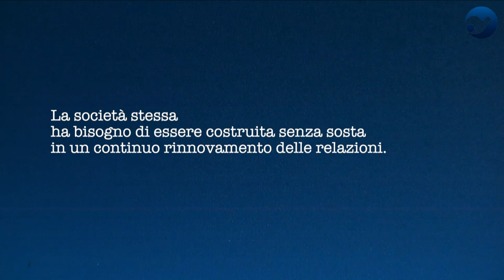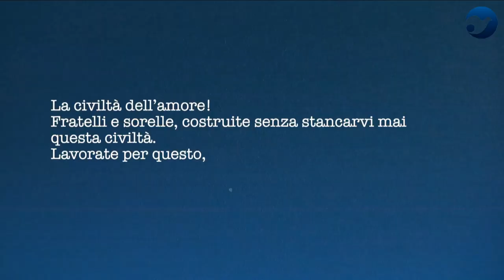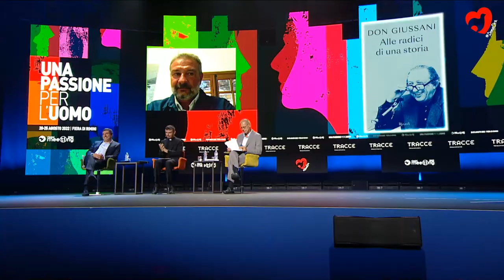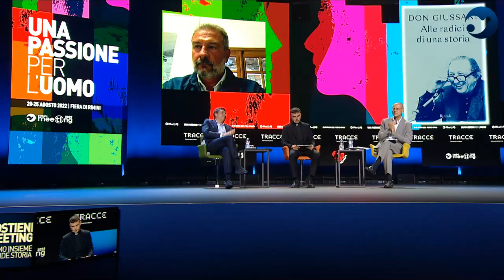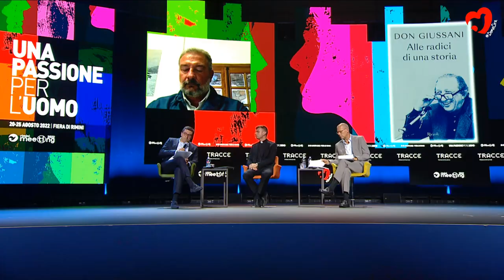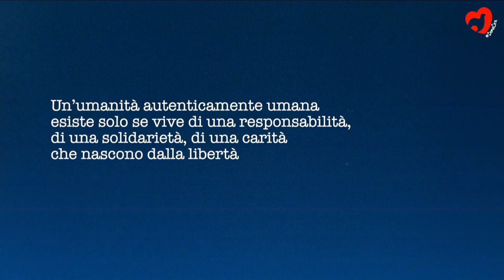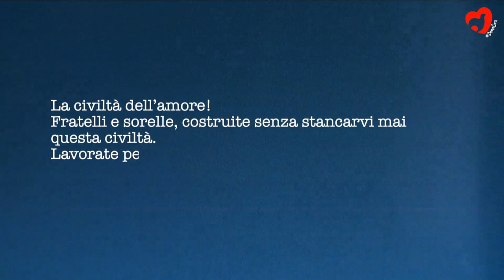DE MA VIE À LA VÔTRE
Luigi Maria Epicoco, priest, theologian and writer, ecclesiastical assistant of the Dicastery for Communication and columnist of the Osservatore Romano; Davide Prosperi, President of the Fraternity of Communion and Liberation; Massimo Turchetta, General Manager and Publisher of Rizzoli. Introduced by Alberto Savorana, Head of Publishing Activities of Communion and Liberation.

On the occasion of the publication of the anthological volume “Alle radici di una storia” [At the roots of a story], a tribute by the publisher Rizzoli to an important author on the centenary of his birth. "Don Giussani was the greatest educator of the twentieth century, every one of his pieces reaches the heart of us readers, unhinges usual ways of thinking and triggers a new spark of knowledge" (from the Publisher's Note). At the 2022 Meeting, a dialogue about Father Giussani's educational proposal and its relevance today. With his testimony of a living Christianity, he did not leave anyone indifferent, whether close to or far from the Church; even those who were not interested in the faith found themselves challenged by a proposal full of meaning. And today? What does his life tell us? What questions does it raise as strategic for contemporary people? What suggestions does he offer us for dealing with this moment in world history? What contribution does he offer for the education of a subject capable of facing reality and daily challenges as a protagonist, without any fear?